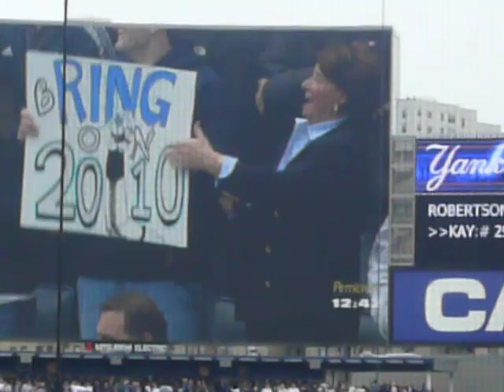[松井秀喜] ヤンキース チャンピオンズリング授与式 Hideki Matsui 7:38～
ヤンキースワールドシリーズ　チャンピオンリング授与式。ヤンキースホームオープニング。ヤンキースvsエンジェルス戦の前にセレモニーが行われます。注目は松井選手！最後に名前を呼ばれヤンキースのメンバーが松井に駆け寄るシーンは感動しました。松井頑張れ！Go Yankees!!